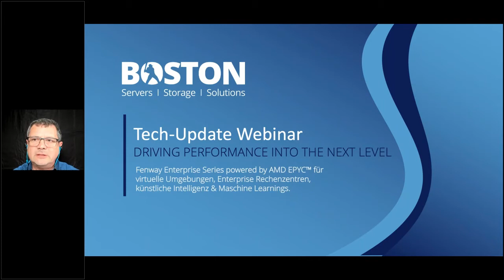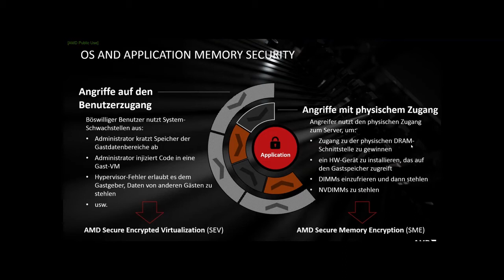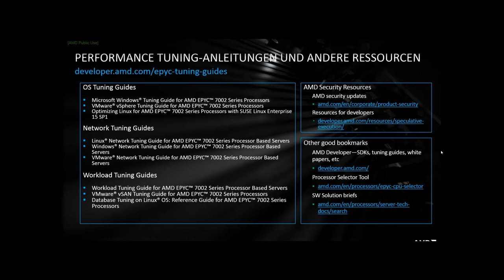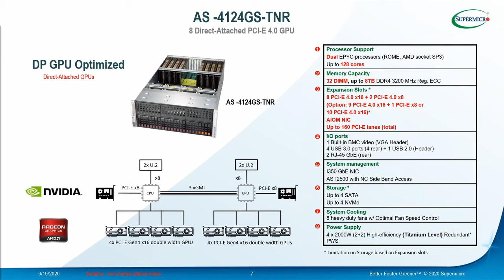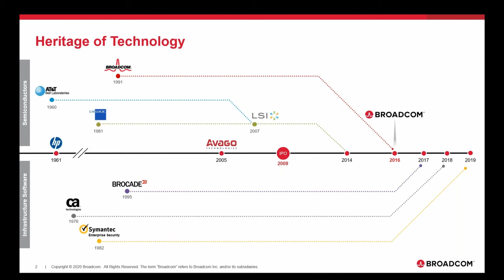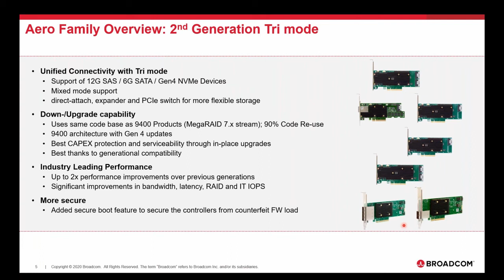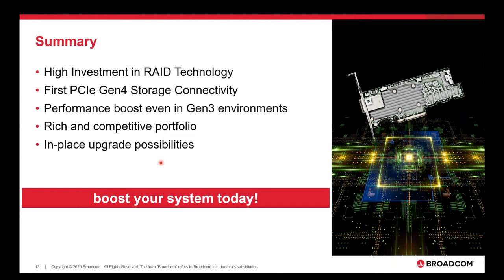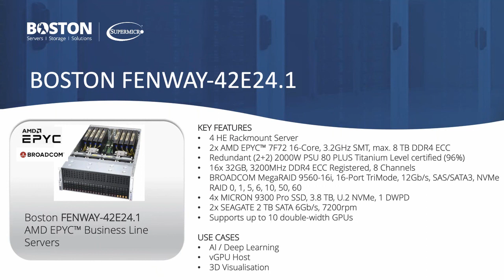Boston Tech-Update Webinar – Fenway, AMD EPYC, Broadcom, Supermicro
Vertreter von AMD, Supermicro und Broadcom zeigen aktuelle Neuerungen zu EPYC High-Frequency CPUs, die passenden Supermicro-Chassis und RAID-Controllern.